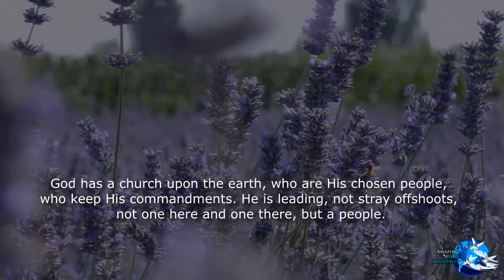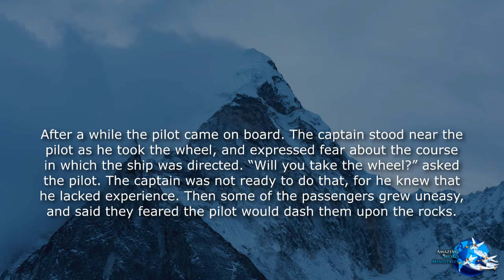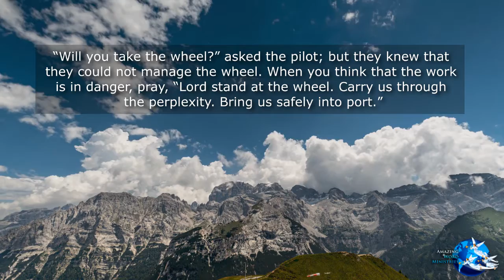The Faith I Live By: "God Will Take Care Of His Church"-- By Ellen G. White